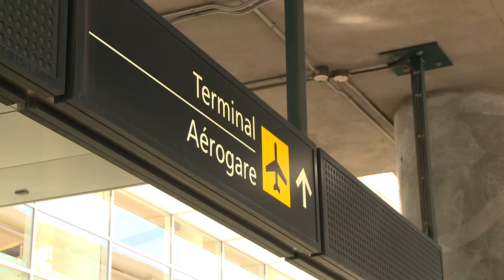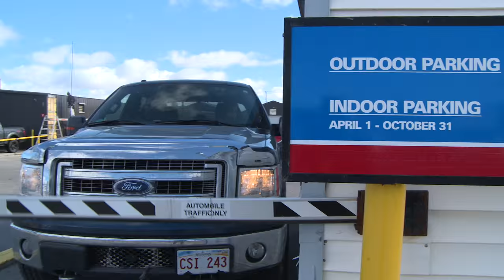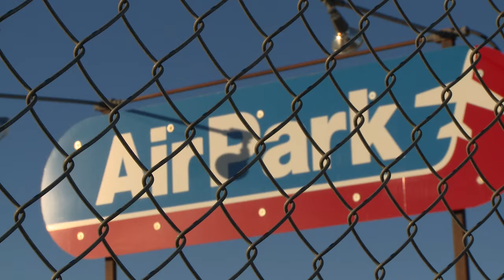Welcome to Airpark - an introduction to our Winnipeg Airport Parking service...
Learn more about what AirPark, your Winnipeg Airport Parking experts, is all about. With the recent price increases in parking fees at the airport, our service gives you even MORE value than it did before, as our rates are staying the same.

Airpark is open 24/7 and offers secure parking, and Fast Free Shuttle service from your vehicle to the Terminal entrance, and back to your vehicle when you return. We also load and unload your luggage, and offer a free battery boost or compressed air if required. We will even wash your car while you are away. Optional Indoor parking, heated in winter and cool in summer, is available!